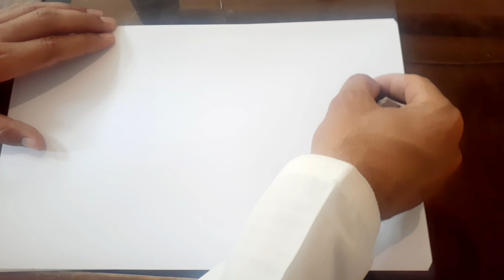Beautiful Calligraphy ❤ Abu Bakkar ❤ ابوبکر